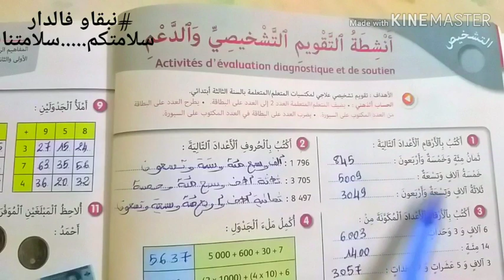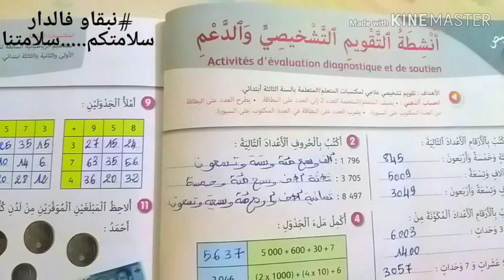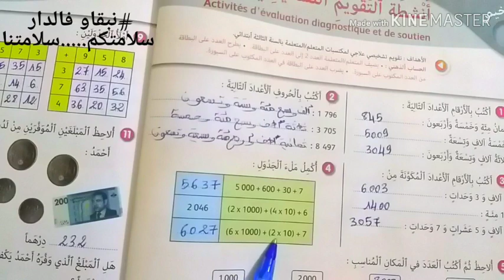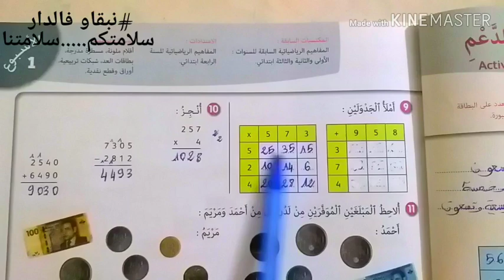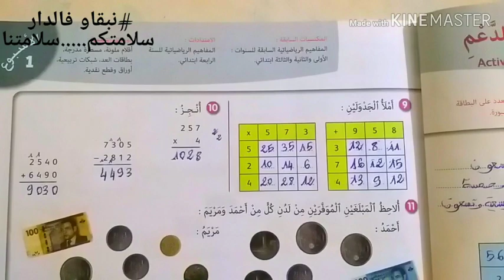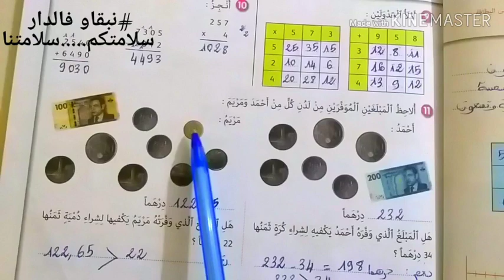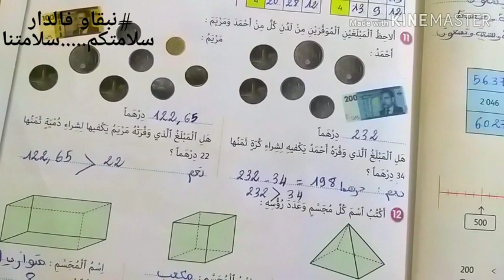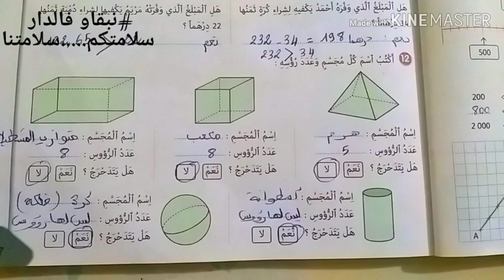التقويم التشخيصي الصفحات 6 و 7 // الجيد في الرياضيات السنة الرابعة// التمارين